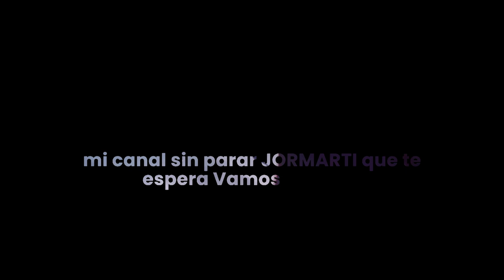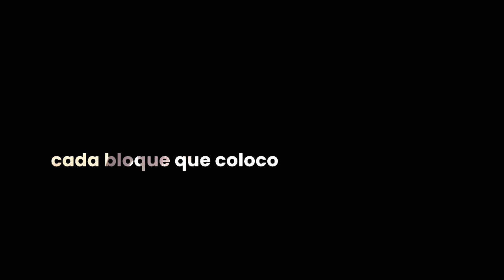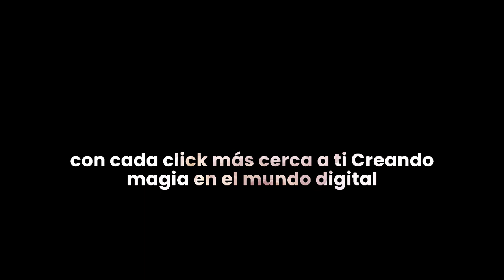Mundo Virtual - JORMARTI Musica Eletronicapop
Este video es un
           ●●►░𝗜𝗣 𝗦𝗘𝗥𝗩𝗘𝗥░ ◄●●
►IP:
►LINK:
►Versión: 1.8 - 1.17 PVP 1.8
►WEB:
        🕘 𝗠𝗮𝗿𝗰𝗮𝘀 𝗱𝗲 𝘁𝗶𝗲𝗺𝗽𝗼:
0:10 -
2:00 -
2:35 -
3:05 -
3:43 -
4:30 -
6:45 -
            ♫ 𝗠𝗨𝗦𝗜𝗖𝗔 ♫
 LA MUSICA DEL VIDEO ES

                            =[♥̲̲̅̅G̲̲̅̅R̲̲̅̅A̲̲̅̅C̲̲̅̅I̲̲̅̅A̲̲̅̅S̲̲̅̅♥̲̲̅̅]=

¡Agradezco que hayas decidido gastar una parte
de tu tiempo en ver mis vídeos, tu like me ayuda
a seguir creando contenido día a día, y si lo deseas
Lα cσpiα dε εstε vidεσ,
sεяα dεnunciαdα.
Tσdσs lσs Dεяεcнσs Rεsεяvαdσs.